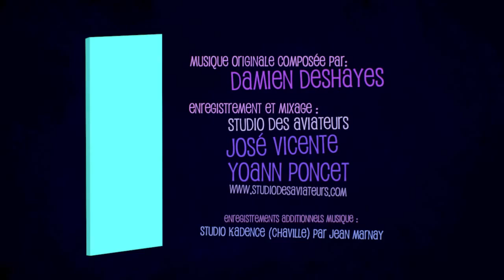Best Short Movie - Love is Blind - Cupido 3D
best 3D anime